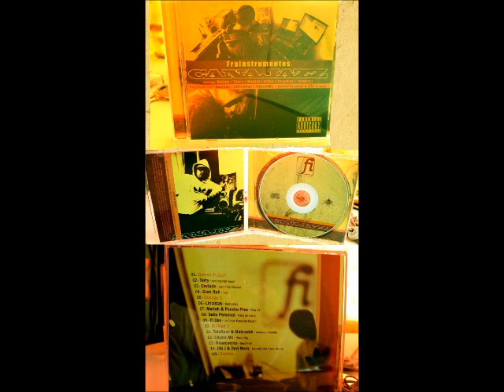Liricistas - Rememba [Frainstrumentos - Canajazz 2011]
Aporte de Liricistas al último disco de Frainstrumentos